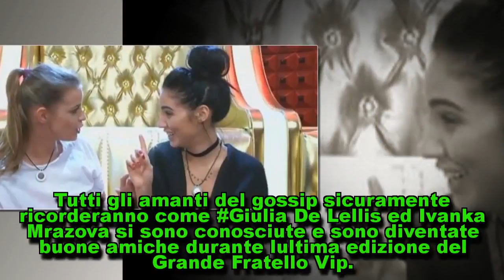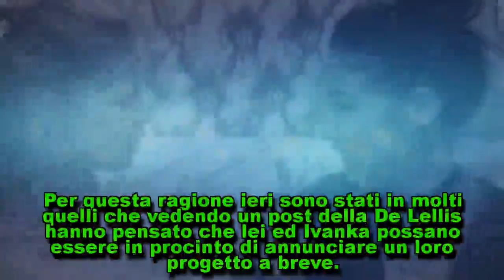I nuovi progetti di Giulia De Lellis ed Ivanka Mrazova